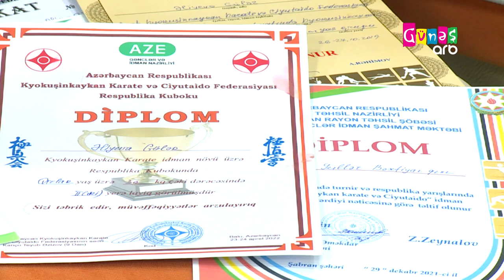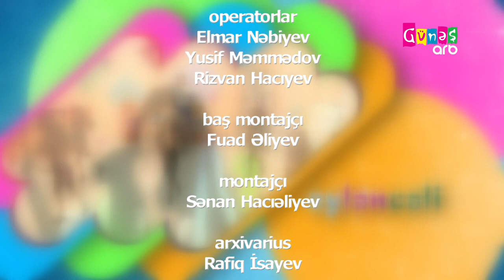Çərpələng 24 noyabr 2023 cü il